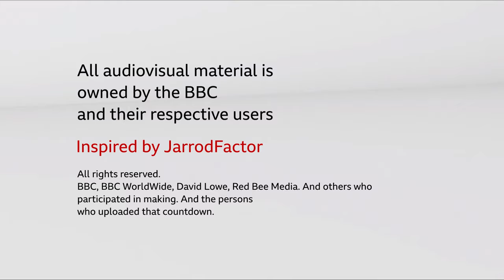BBC Countdowns Compilation (1999 - 2019)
This video is the result of what I did during my quarantine at home. Inspired by JarrodFactor, I decided to make this compilation with the current BBC News / World News graphic, better known as "Reith Look".

This video is dedicated to Jarrod, BBC Countdowns & Intros, Jimmyson, Bail and Adam Withey for the compiled material.

The featured countdowns in order are:
Original 1999 BBC News 24 90 Second Countdown (with 2003 visual refresh)
Original 1999 BBC World 10 second countdown
2002 BBC World 60 second countdown
2003 BBC News 24 90 second countdown
2003 BBC World 60 second "ribbon around the world" countdown
2005 BBC World 60 second first "News gathering" countdown
2006 BBC News 24 60 second countdown "news gathering" countdown (with 2007 visual refresh)
2007 BBC World 60 second countdown
2008 BBC News Channel / World News 90 second countdown
2010 BBC News Channel 60 second countdown (with London Olympics visuals refresh)
2013 BBC News Channel / World News 90 second "orchestral" countdown (with 2016 / 2017 visual refreshes and 2019 Reith visual refreshes)

The audiovisual content is the property of their respective authors. Including the BBC and David Lowe.